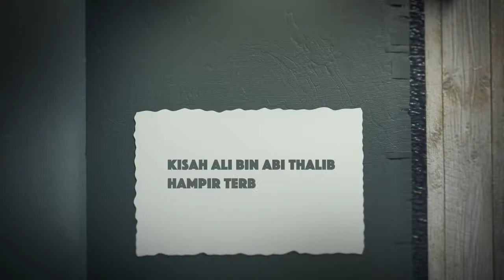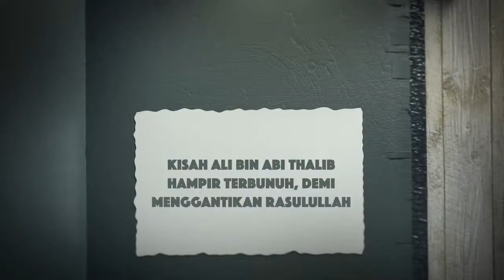Lomba Cerita Islami: Sky Ultraviolet Sukarno & Chandida Gleydies Zanuba 7C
Lomba Cerita Islami
Nama : Sky Ultraviolet Sukarno & Chandida Gleydies Zanuba 7C
Kelas : 7C